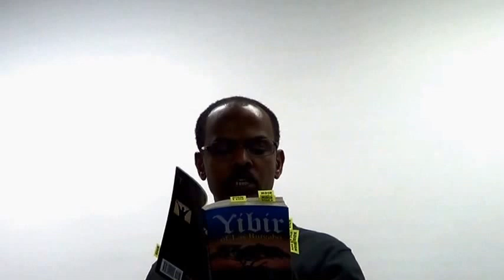The Yibir of Las Burgabo - Sahan Literary Forum talk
The Sahan Literary Forum and Institute of African Studies present

The Yibir of Las Burgabo

with Mohamoud Gaildon, Author

Carleton University
Ottawa, Canada